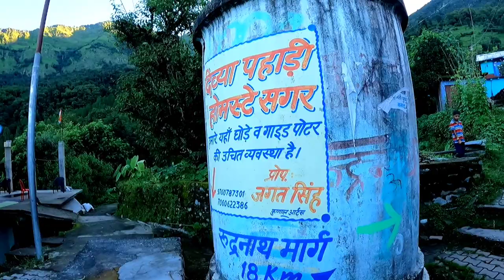Sagar Village To Rudranath Trek || Aadi Vlogs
Sagar Village To  Shri Rudra Nath Trek Day 2 || Rudranath Trek | Aadi Vlogs
Rudranath 2022 | Rudranath Trek Complete Travel Guide | Rudranath Trek | Rudranath Tourism | Rudranath Travel Guide | Uttrakhand Tourism

The Sagar Village is located in the Chamoli district of Uttarakhand. It is a village that paves way to some the holy temples of high significance for the people of Uttarakhand and also the Hindu culture. The Sagar village is one amongst the very scenic locations in the Himalayas. It is located in the midst of thick alpine forests and dwarf Rhododendrons.
Among the Panch Kedar temples of Lord Shiva in Uttarakhand, Rudranath Temple is worshipped as the fourth Kedar. This ancient temple of Lord Shiva is located in the Rudraprayag district of Uttarakhand. Apart from Rudranath temple, other Panch Kedar temples of Lord Shiva worship Kedarnath as First Kedar, Madhyamaheshwar as Second Kedar, Tungnath as Third Kedar and Kalpeshwar as Fifth Kedar.
Where does the Rudranath Yatra start?

When does Rudranath Yatra start?

 What to carry with you during the walking tour of Rudranath?

 What facilities are available during Rudranath Yatra?

 What are the precautions to be taken during the Rudranath Trek?
 Travel route of Rudranath Trek?
Whenever you plan for the Rudranath trek and you have some spare time, you can also visit some ancient temples while doing the Rudranath trek. Apart from this, alpine meadows also come during the trek, which you can also take out. These grasslands are known as Luti Bugyal and Panar Bugyal.

Many mythological ponds like Chandra Kund, Manas Kund, Surya Kund and Tara Kund are also located around the Rudranath temple.